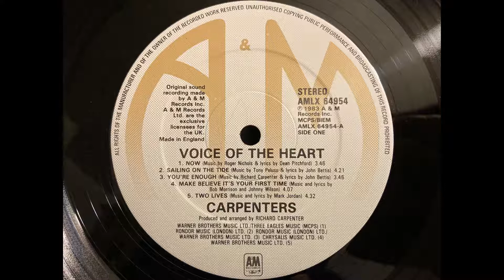Carpenters - Now. HQ Vinyl Rip (Linn Sondek LP12/Ittok/Kandid) (Solid State Phono Stage)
From the first 1983 UK pressing of “Voice of the Heart” (A1/B1 matrix)

I used a solid stage phono stage (CA640p) for this rip. There is also a rip I did using a tube phono stage

Equipment:
CA 640p phono stage (MC)